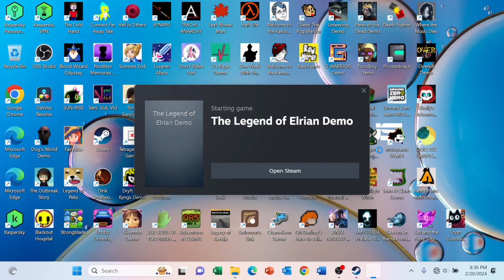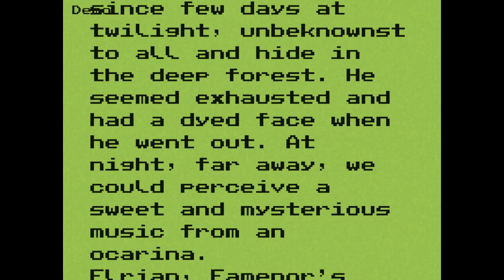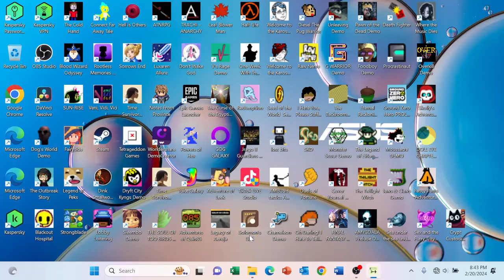The Legend Of Elrian Full Gameplay (No Commentary)